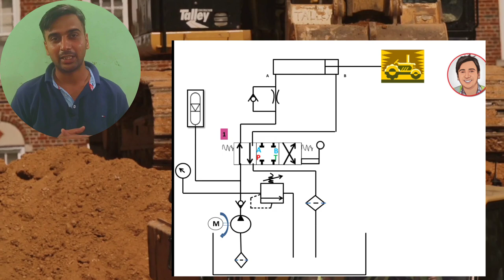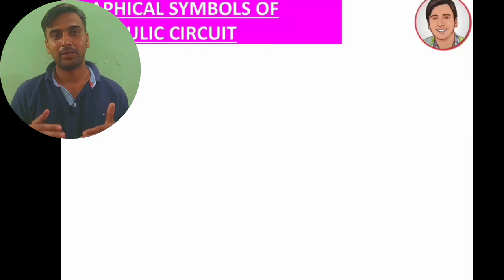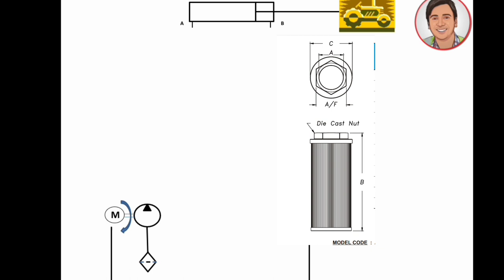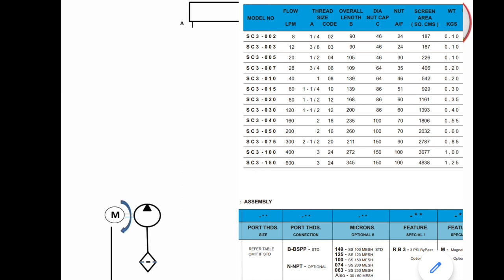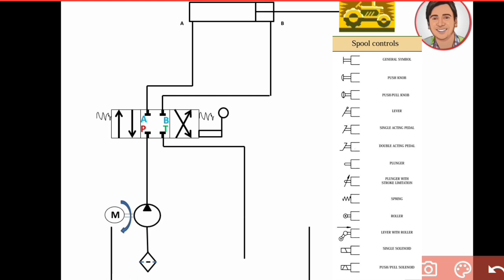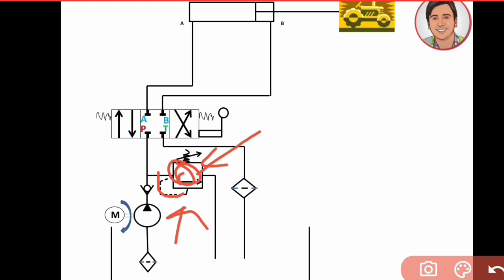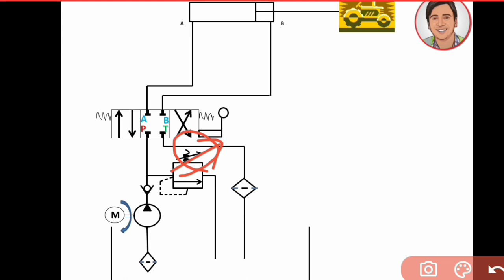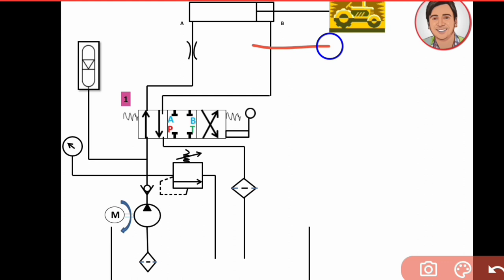Hydraulic circuit diagram with explanation | hydraulic circuit design and analysis in hindi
Hi I Am Ravi Nehra. Please support us we are doing hard work for skill India.

About this video- So friends today we know how to design a hydraulic circuit in hindi, all symbols of hydraulic components, hydraulic symbols and functions are explained briefely. Also explained hydraulic circuit design and analysis. Hope this video will help you. Dosto Ummeed Hai Aapko Ye Video Bahut Pasand Aayegi Thank you so much...

Queries Solved:
1: What is Hydraulic symbols and functions
2: Purpose of using hydraulic symbols
3: What is Hydraulic circuit diagram with explanation
4: How to design hydraulic circuit with analysis.
5: What is symbol of Check valve,pump,strainer.

NOTE:- ALL THE IMAGE/PICTURE SHOWN IN THE VIDEO BELONGS TO RESPECTED OWNERS NOT ME. I AM NOT THE OWNER OF ANY PICTURES SHOWN IN THE VIDEO.